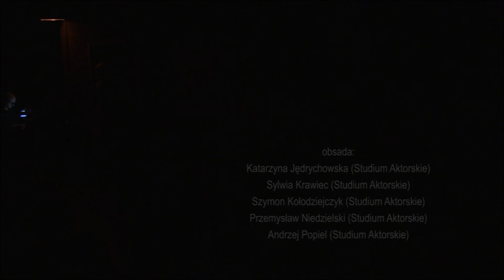NIE DOROSŁEM, CZYLI PIOSENKI TATY KAZIKA (Short versoin)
"NIE DOROSŁEM, CZYLI PIOSENKI TATY KAZIKA"

(Spektakl dyplomowy studentów IV roku Studium Aktorskiego im. Aleksandra Sewruka przy Teatrze im. Stefana Jaracza w Olsztynie)

Scenariusz i reżyseria: Jacek Bończyk
Kierownictwo muzyczne: Tomasz Krezymon
Scenografia: Grzegorz Policiński
Kostiumy: Bogusław Cichocki
Choreografia: Inga Pilchowska

Obsada:
Katarzyna Jędrychowska
Sylwia Krawiec
Szymon Kołodziejczyk
Przemysław Niedzielski
Andrzej Popiel

Zespół muzyczny:
Paweł Bomert
Tomasz Krezymon/Maciej Tomaszewski
Szymon Linette/Paweł Maruszak